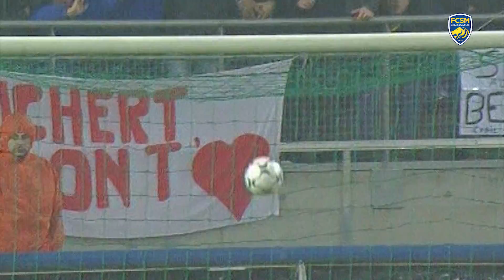Le 27 novembre 2003, le FCSM écrasait le Borussia Dortmund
Clique sur la cloche 🔔  pour être informé des dernières vidéos mises en ligne !